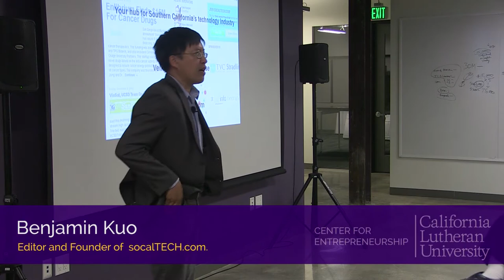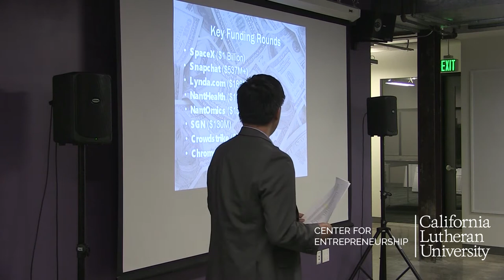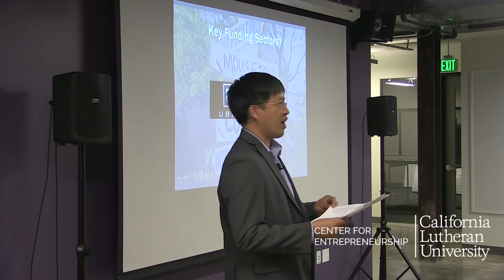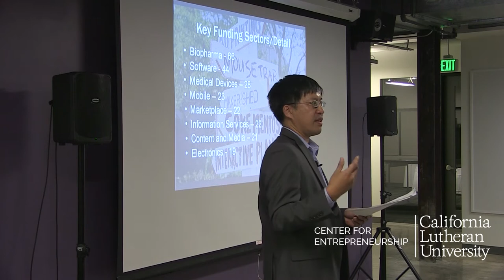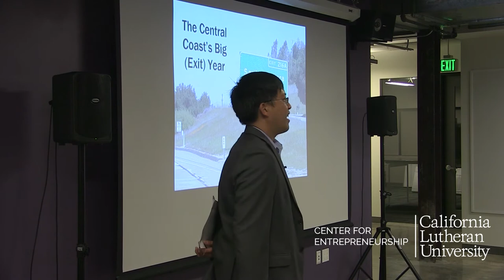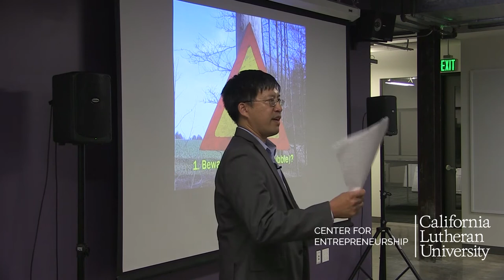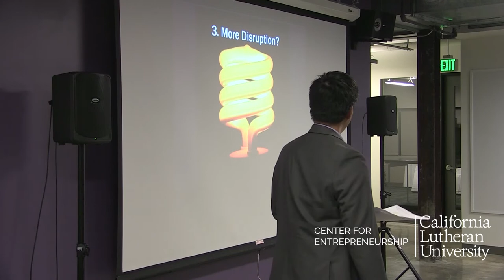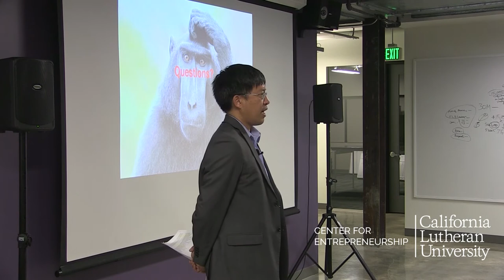CLU | Entrepreneur Speaker Series - Benjamin Kuo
Keynote speaker Benjamin Kuo an engineer talks about his company social Tech and funding in the technology industry.